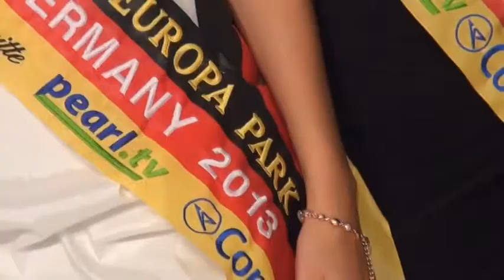Miss Germany Finale Miss Bayernwelle Miss Bayern 2013 Julia Althammer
Miss Germany Finale 2013 im Europapark Rust, mit Miss Bayernwelle / Miss Bayern 2013 Julia Althammer